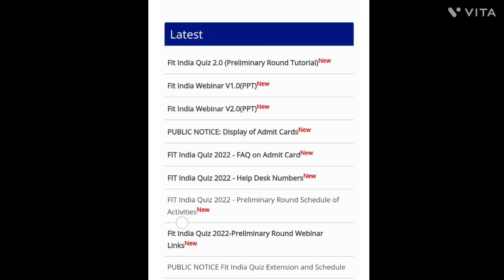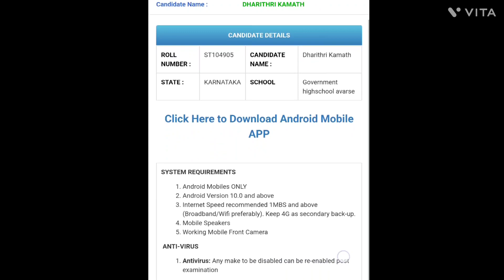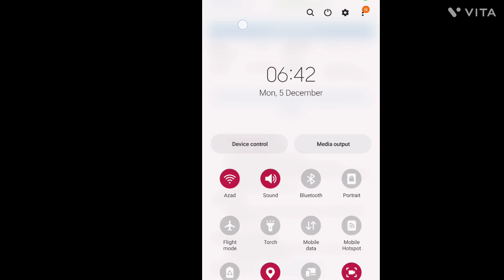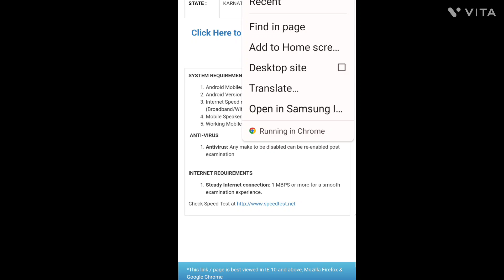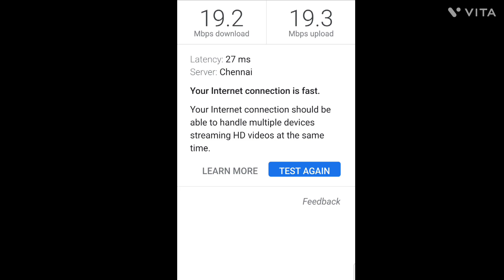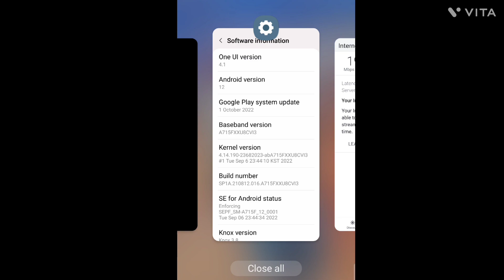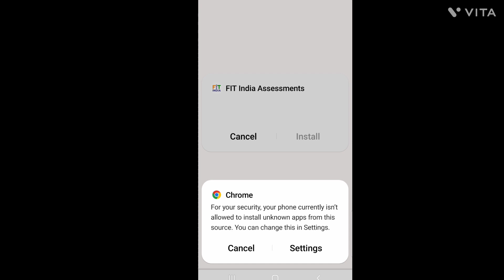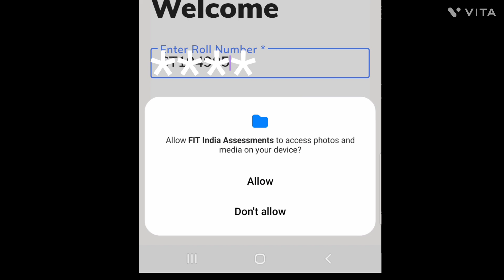ಫಿಟ್ ಇಂಡಿಯಾ ಟೆಸ್ಟ್ ಸಂಪೂರ್ಣ ವಿವರ ಮಾಕ್ ಟೆಸ್ಟ್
ಫಿಟ್ ಇಂಡಿಯಾ ಪ್ರಿಲಿಮ್ನರಿ ಟೆಸ್ಟ್ ಹೀಗೆ ಇರುತ್ತೆ